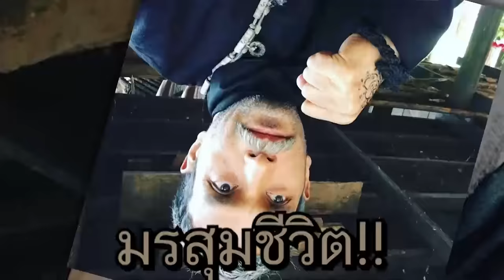คุยแซ่บShow : "เมฆ วินัย ไกรบุตร" ควงภรรยา - ลูก เผยมรสุมชีวิต สูญเงินกว่า 20 ล้าน